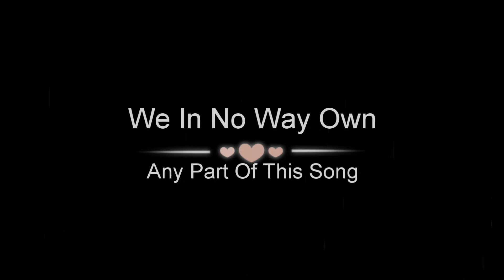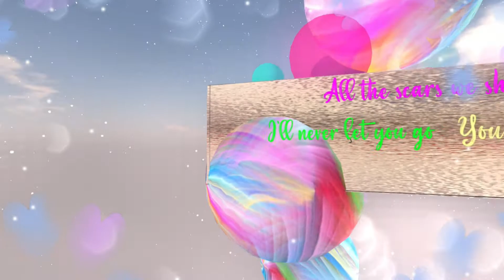Second Life Dance Oath buy Cher Lloyd. my daughters bestie song to each other ;)